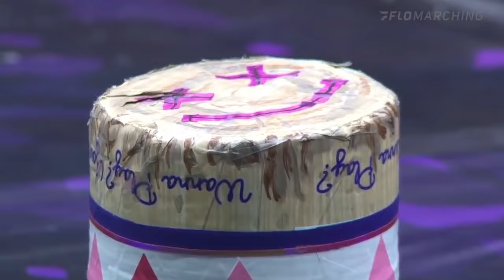AMP 2022 "Why So Serious" - WGI Finals Multicam